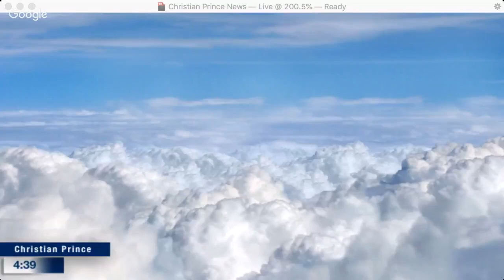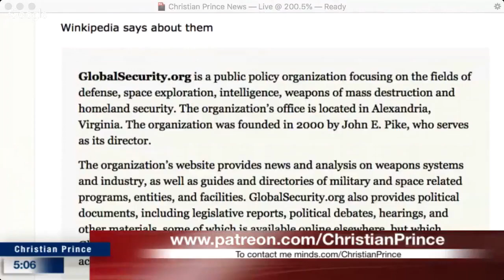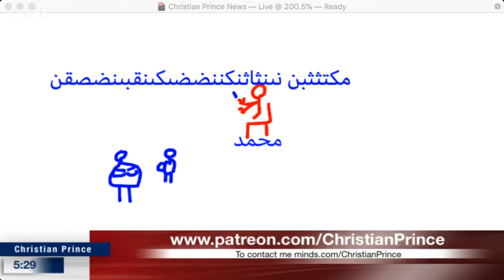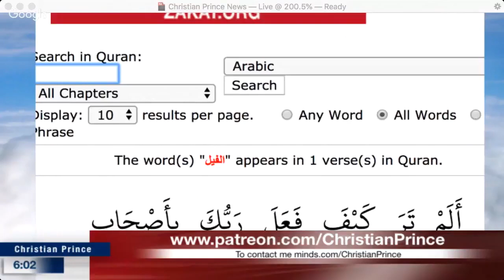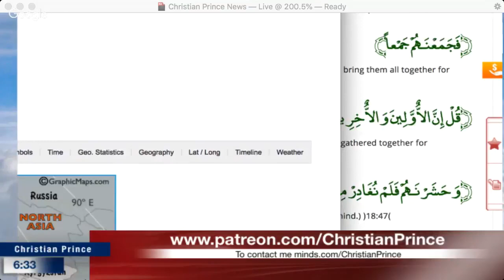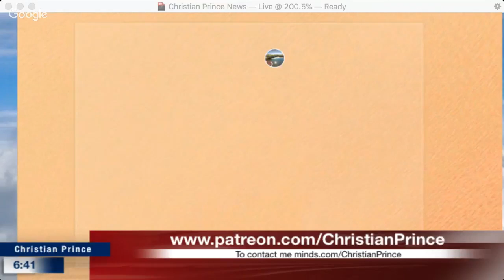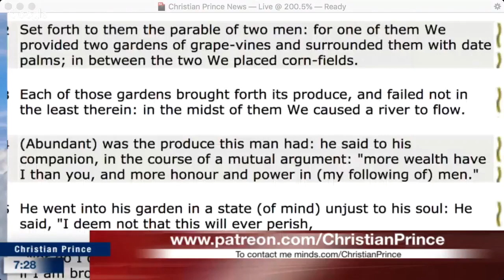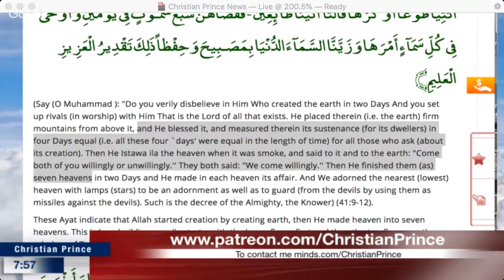Christian Prince - What Does Allah Want form his creation?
"We did not create the jinn and men except to worship us." Al-Qur'an 51:56